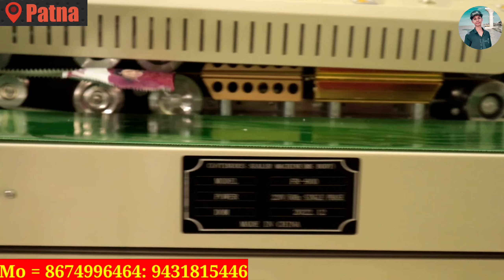Pouch sealing machine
Pouch sealing machine || Band sealing pauch packing machine

ARMIND INDUSTRIES Machine Manufacturers & Traders Opp.Fard Hospital NH-30 New Bypass Patna-27, 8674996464: 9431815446

search keyword

packing karne wala machine
wholesale packing karne wala machine
Khali pouch plastic wholesale
plastic pouch wholesale
mohar wholesale
packing karne Wale machine bade se bade
pair se chalane wala machine
paise chalane wala packing machine
pair se hone wala packing machine
wholesale market in Patna
wholesale market cheapest price.
Hand sealing and pedal sealing | cheapest packing machine | manual sealing machine

POUCH PACKING MACHINE POUCH PACKAGING MACHINE

pouch packing machine price PACKING MACHINE

pouch packing machine cost plastic pouch packing machine

MASALA PACKING MACHINE packaging machine price pouch packing machine kahan se le masala pouch packing machine

packing machine business ideas

delhi ncr

packaging machine pouch packing machine

POUCH PACKING MACHINE POUCH PACKAGING MACHINE pouch packing machine price PACKING MACHINE pouch packing machine cost plastic pouch packing machine
You can find this video: dona pattal machine price paper plate machine

pouch packing at home
all types of machine
cheapest price chips packing machine

This video is Non promotional created only to provide information about daal udyog.this channel is not responsible for any profit or loss in any business.it all depends on business strategy and your hard work.you must research yourself before start any business.this video is for education purpose only